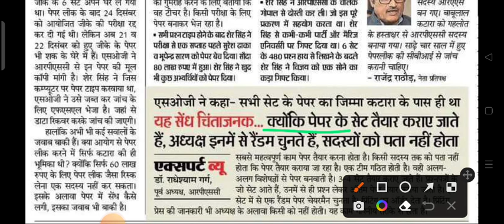Rpsc 2nd Grade Paper Leak / rpsc 2nd grade teacher latest news / rpsc 2nd grade 2022 / paper leak